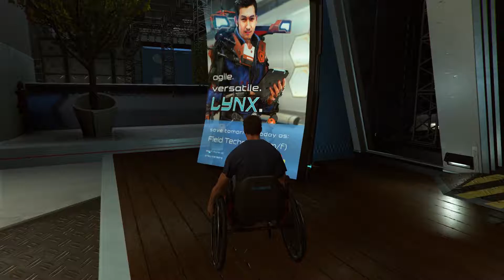[ Part 1 ] I Feel Bad For My Dude: The Surge [ Gameplay Walkthrough ]